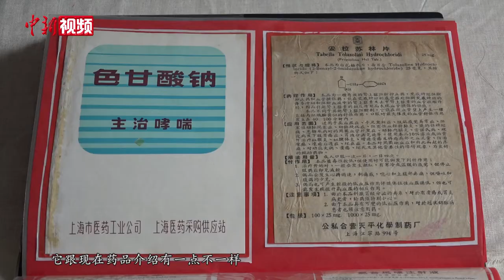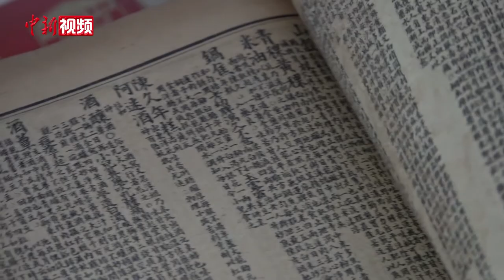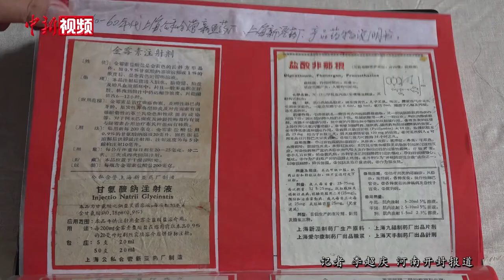河南“宝藏大爷”收藏2000多种药物说明书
今年72岁的张洪军大爷，家住河南开封，是位资深收藏爱好者。从偶然接触，到现在他收藏的药物说明书约2000多种，最早可追溯到民国，有些已是绝版，希望未来研究能用上。